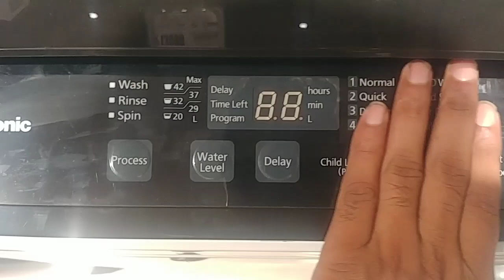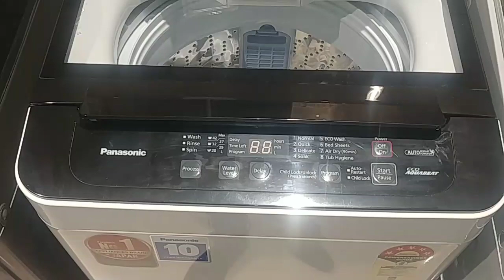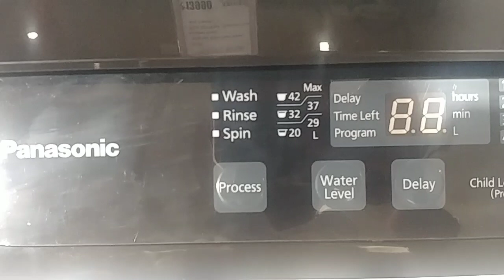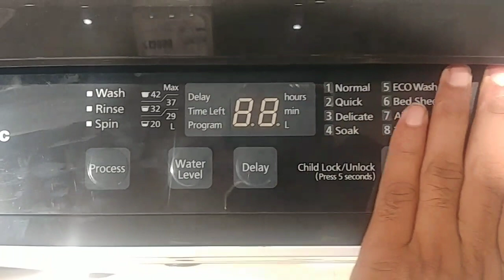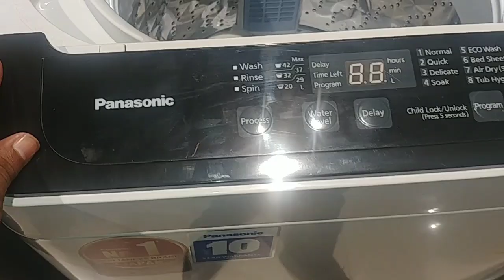Panasonic Washing Machine | PANASONIC 6.5 KG 5 STAR FULLY AUTOMATIC WASHING MACHINE NA-F65L9HRB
Panasonic Washing Machine | PANASONIC 6.5 KG 5 STAR FULLY AUTOMATIC TOP LOAD WASHING MACHINE NA-F65L9HRB, WHITE

1. PANASONIC 6.5 KG 5 STAR FULLY AUTOMATIC TOP LOAD WASHING MACHINE (NA-F65L9HRB, WHITE

Please also find some best buy link for best Washing machine in India.

1. Panasonic 6 Kg 5 Star Fully-Automatic Top Loading Washing Machine NA-F60LF1HRB

2. Panasonic 6.7 kg Built-in Heater Fully-Automatic Top Loading Washing Machine NA-F67V8LRB, with Built in Heater,

3. Panasonic Econavi 7 Kg 5 Star Built-In Heater Fully-Automatic Top Loading Washing Machine NA-F70V9LRB, Silver, Stain Master+

4. Panasonic 7.2 kg Built-in Heater Fully-Automatic Top Loading Washing Machine NA-F72V8LRB,

5. Panasonic 8 kg Built-in Heater Fully-Automatic Top Loading Washing Machine NA-F80S8SRB,Stainless Steel, Active Foam System

1. Whirlpool 7.5 Kg 5 Star Fully-Automatic Top Loading Washing Machine with In-Built Heater 360 BLOOMWASH PRO (540) H 7.5, Graphite, Hexa Bloom Impeller

2. Whirlpool 7.5 kg  5 Star Inverter Fully-Automatic Top Loading Washing Machine with In-Built Heater (360 Bloomwash PRO INV H, Graphite, Intellisense Inverter Motor

3. Whirlpool 7 kg 5 Star Fully-Automatic Top Loading Washing Machine WHITEMAGIC ELITE 7.0, Grey, Hard Water Wash

4. Whirlpool 6.5 Kg 4 Star Fully-Automatic Top Loading Washing Machine with In-Built Heater STAINWASH PRO H 6.5, Shiny Grey

1. LG 6.2 kg Inverter Fully-Automatic Top Loading Washing Machine T7288NDDLG

2. LG 6.5 Kg 5 Star Smart Inverter Fully-Automatic Top Loading Washing Machine
T65SNSF1Z,

3. LG 7.0 Kg 5 Star Smart Inverter Fully-Automatic Top Loading Washing Machine T70SJSF1Z,

4. LG 8.0 Kg Inverter Fully-Automatic Top Loading Washing Machine T80SJBK1Z, Black Knight

1. Samsung 6.2 kg Fully-Automatic Top Loading Washing Machine WA62M4200HA/TL

2. Samsung 6.5 kg Fully-Automatic Top Loading Washing Machine WA65A4002VS

3. Samsung 6.5 kg Inverter Fully-Automatic Top Loading Washing Machine WA65N4260SS

You Can also follow on instagram